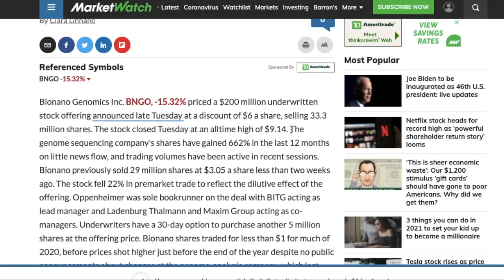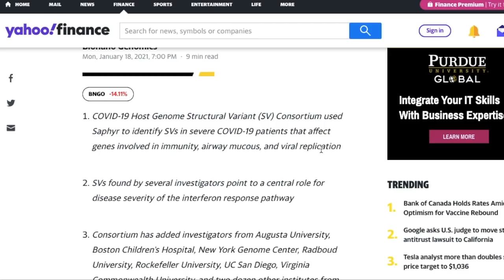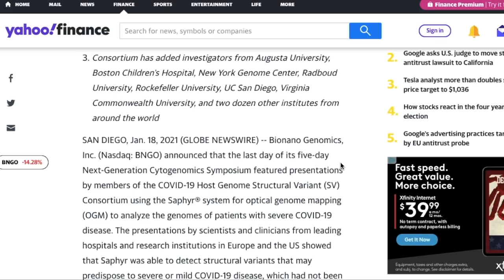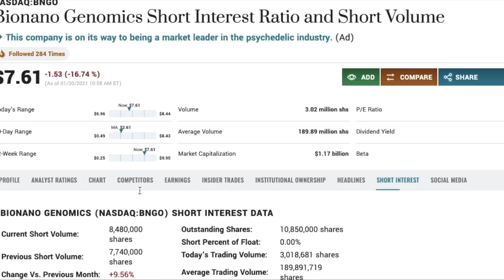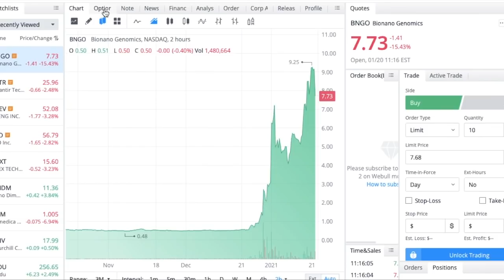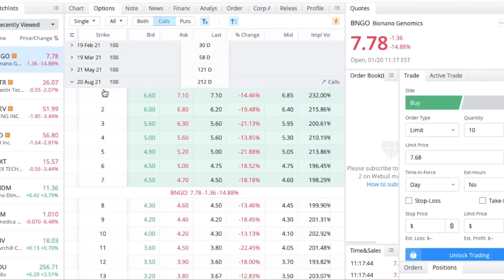THIS IS WHY BNGO STOCK CRASHED TODAY! - Huge Options Opportunity! -(Bionano Genomics Stock Analysis)